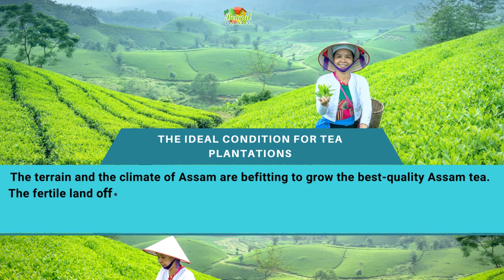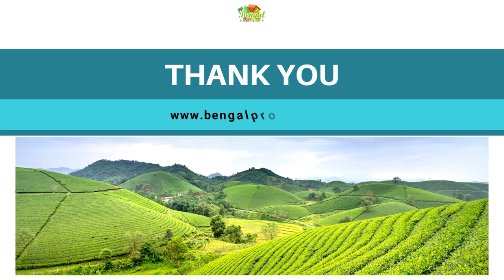Best Quality Tea Gardens Of Assam For Sale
Running tea garden for sale in Darjeeling, Assam and Doors. At Bengal Property, here you will find all kinds of advice and know the exact value of the property from our experts.